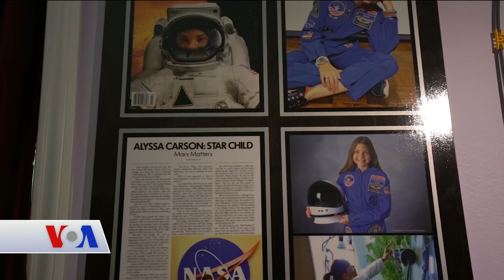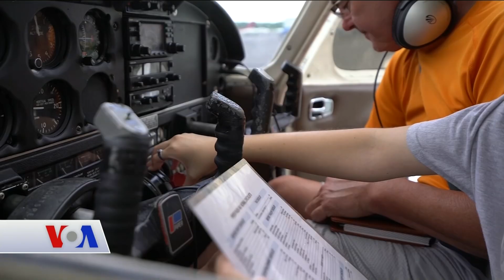Hayali Mars'a Gitmek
Tüm büyük başarılar bir hayalle filizlenir. Pilotluk ehliyetini yeni alan 17 yaşındaki Alyssa Carson da, bir gün Mars'a gitmeyi hayal ediyor. Babası Bert, Alyssa'nın hayallerini gerçekleştirmeye çalışmasının çok önemli olduğunu söylüyor